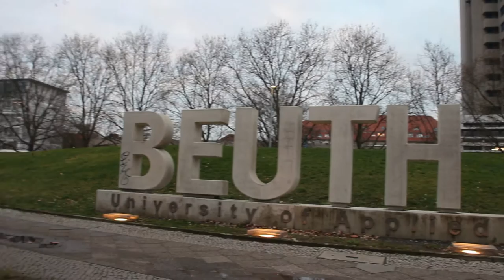Tentakel an Beuth Hochschule Berlin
Beuth Hochschule für Technik Berlin
Multimedia Technik Video
Dozent: Tim Gehrmann
Artists: Jan Schellner, Rafaela Neff